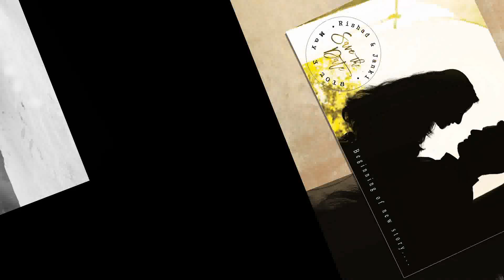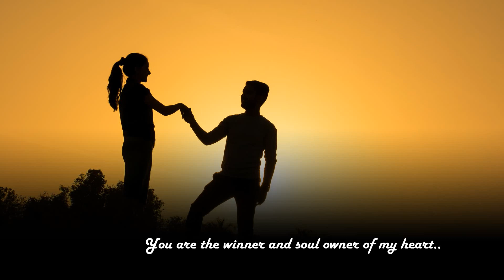rishad slide show